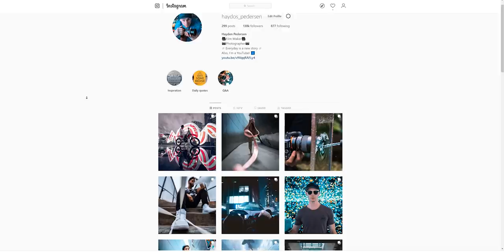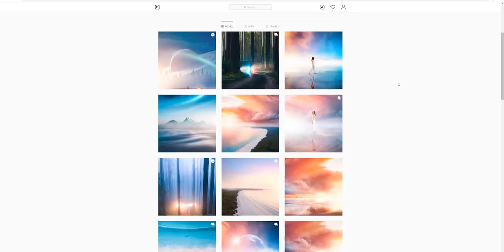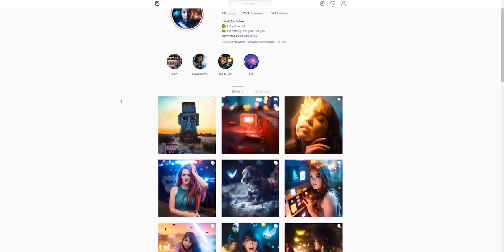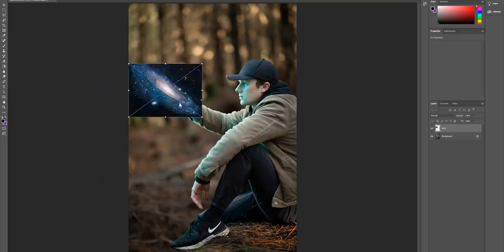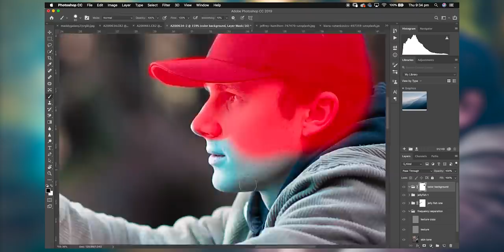MAGIC Calop Light Photography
In today's vlog we'll be doing some Calop style photoshop magic photography using light! Something real different this time :)